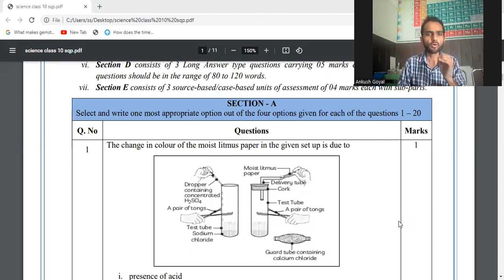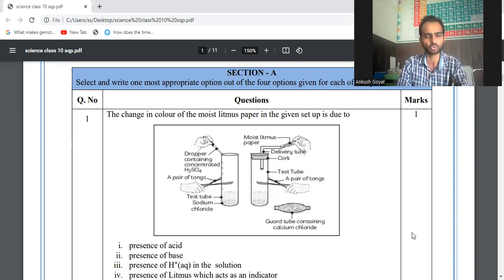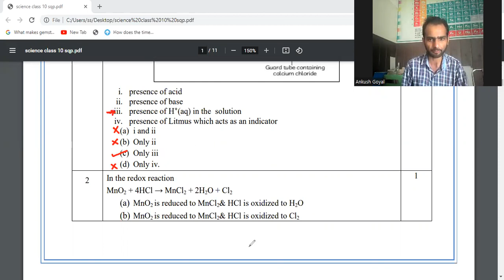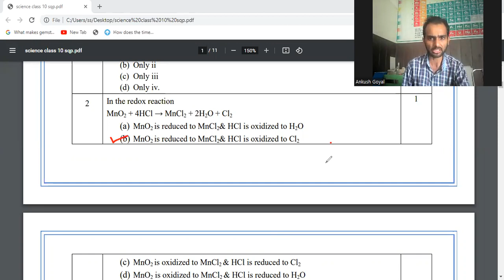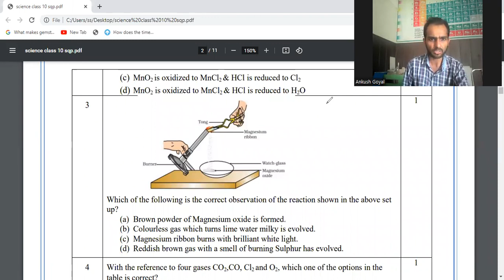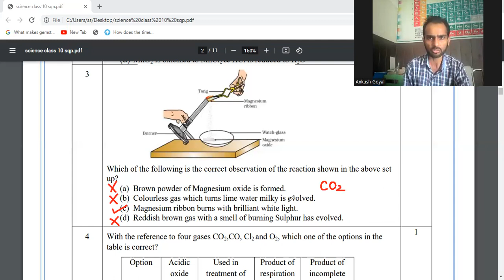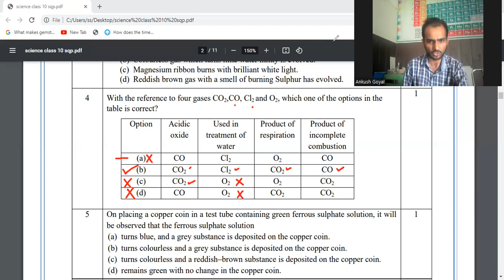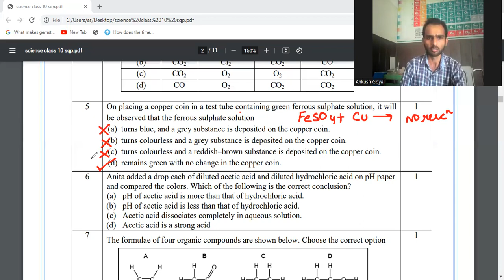CLASS 10 SCIENCE SAMPLE QUESTION PAPER CBSE 2022-23 SECTION A ; 5 QUESTIONS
SECTION A FIVE MCQ.